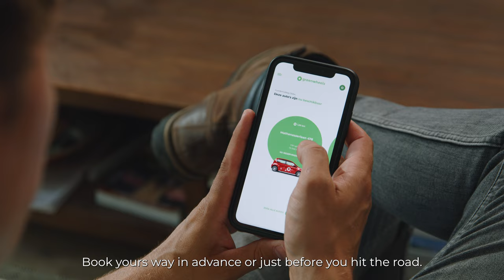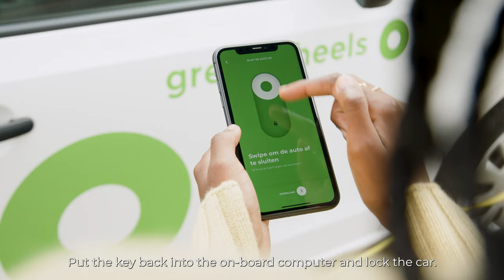Greenwheels | How it works